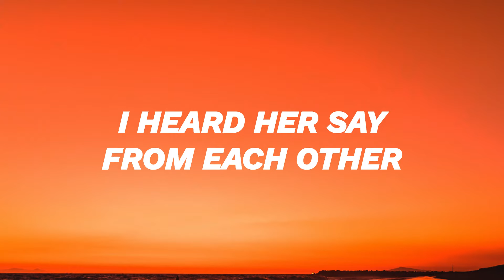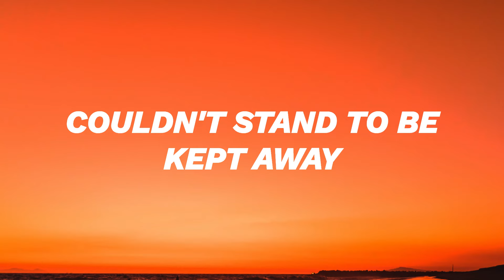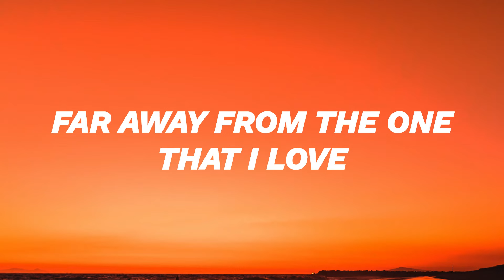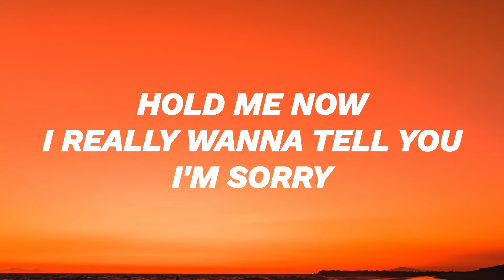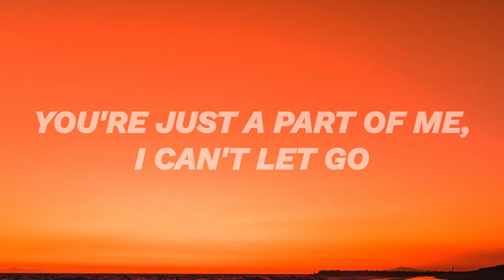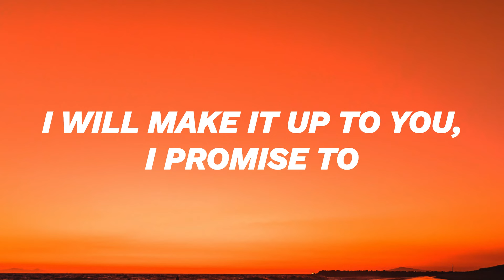Chicago - Hard to Say I'm Sorry (Lyrics)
Hello everyone 🖐🖖🖐
If you like what you see, consider support the chanel:
I really apreciate your contributions...